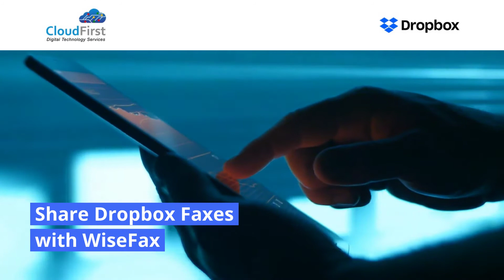Advanced Collaboration & Productivity Tools | Dropbox Business | Dropbox for Business & Reseller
New Apps Spotlight at Dropbox App Centre

Dropbox Business :
Dropbox Business lets your team bring work anywhere, syncing their important files across all their devices. Powerful admin tools help you stay on top of your account and take control of your organization’s information. Shared folders and links help keep everyone up to date, effortlessly. With Dropbox, team members can work together like they're sitting right next to each other — even when they’re halfway around the world. Plus support for Windows, Android, iOS, Mac, and Linux mean no one's left out in the cold. Just create a folder, share it, and start collaborating instantly.